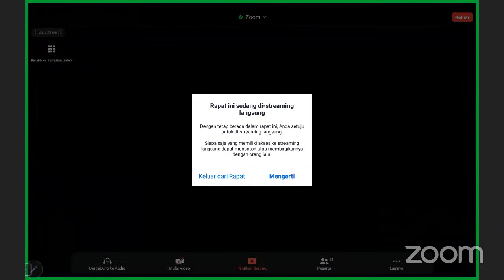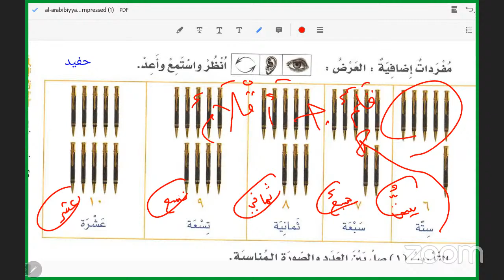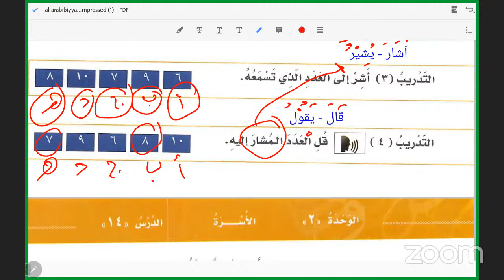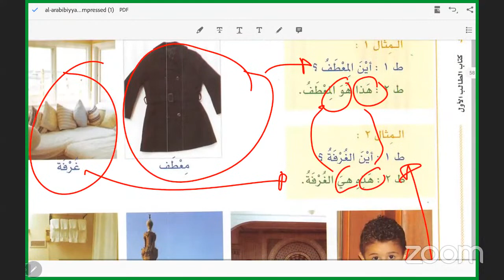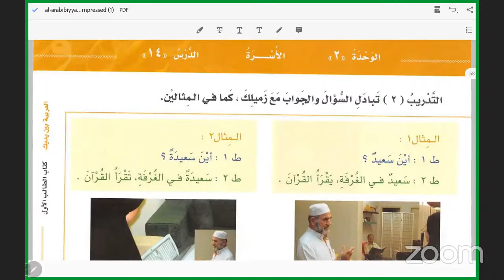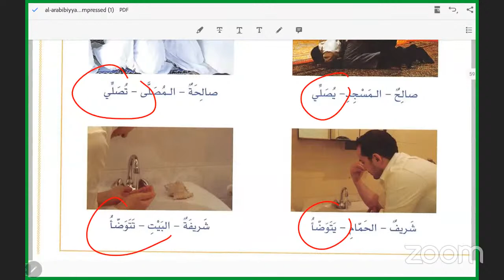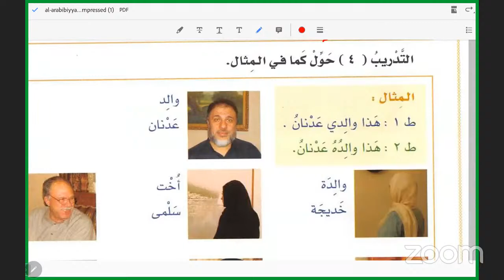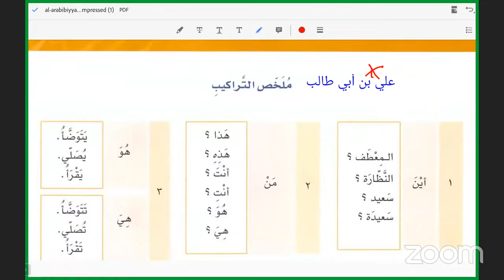DiplomaMS Tamhidi 2 | ABY 1A (11) | Ustadz Yahya, Lc.